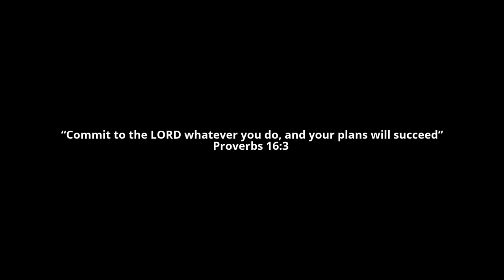'I Will Rise' tribute to Class of 2015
Written by Chris Tomlin

Performed by Megan Neubert and Tina Hackney

Piney Grove Baptist Church
536 Blockhouse Road